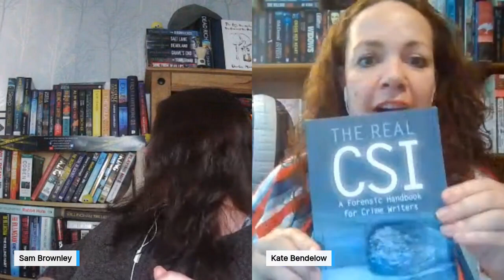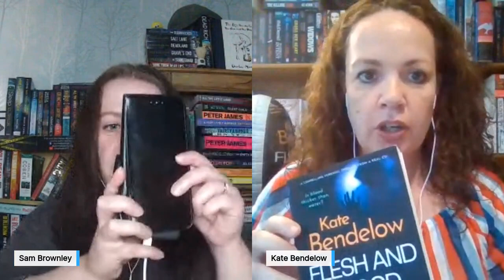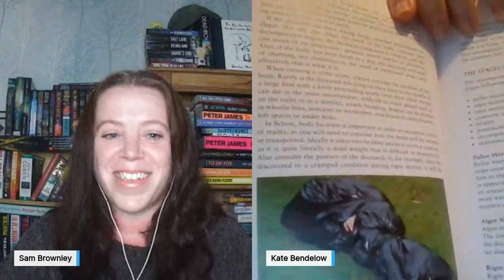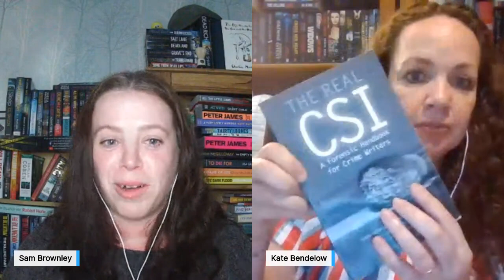Kate Bendelow discusses Flesh and Blood